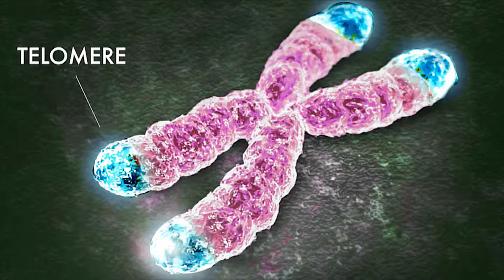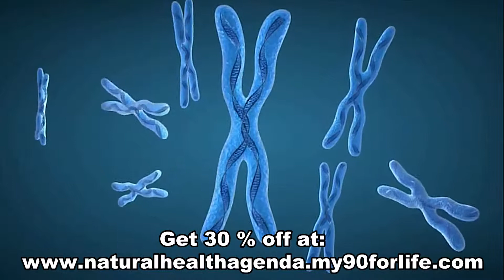Imortalium (The Ultimate Anti-Aging Supplement) NEW!!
Imortalium™ is a breakthrough in anti-aging with nutrients that support telomere health; the biological clocks inside every cell. By keeping our telomeres healthy and extending the lifespan of our cells, we may be able to live a longer, healthier life.

Watch this exclusive video to learn how Imoratlium™ will change the face of anti-aging!